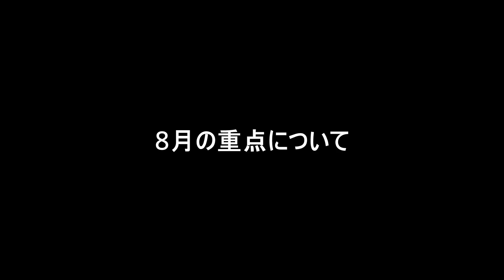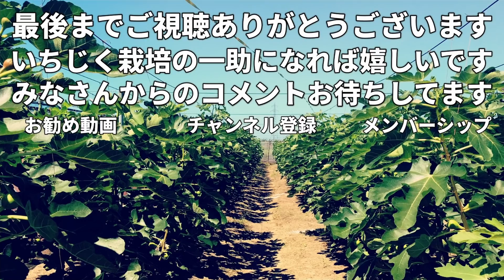第23週目 いちじく畑の状態を毎週お届けしてます いちじく通信 2021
7月も今週で終了、収穫まで約2週間程度となりました。
今回は8月の注意点、重点についてもお話しております。

動画内でご紹介した動画はこちら

実割れの動画はこちら

撮影日に関しては必要に応じて動画の中でお伝えしております。

このチャンネルではいちじく栽培にかかわる動画を主にアップしております。
☆いちじく栽培に興味がある方
☆いちじく栽培に興味があるけどよくわからない方
☆いちじくの実をもっと多く収穫をしたい方
☆のどかな田舎風景を楽しみたい方
☆農業系が好きな方　等々

※いちじく栽培に関するご質問についてお答え可能な範囲で行っております。
・ご質問の方はできるだけ具体的に動画のコメント欄を利用してお願いします。
・消毒に関しては所属している部会の都合上お伝えすることがでいきません。
・ご質問の回答を読んでいただいているかがこちらでは判別ができませんので
　ご質問した方は回答したコメントに「いいねボタン」、もしくは
　返信コメントをお願いします。回答している私のモチベーション維持、励みになります。
・栽培以外のご質問（Youtube機能におけるPC、携帯操作などいちじく栽培と関係のない項目)はこちらではお答えしておりません。
・要望、リクエスト等もOKですがお答えできるお約束はしておりません。
・URLリンクのコメントはYoutubeの管理でブロックされます（非表示になります）。
✅質問が増えてきた場合でもメンバーシップにご加入頂いている方のご質問には優先的に回答いたします。
・こちらより視聴者様へ連絡をするような事はしておりません。
※栽培に関する問い合わせはメールでは受け付けておりません。
　メールでの問い合わせ希望の方は当チャンネルメンバーシップの特典となっております。
　詳しくはチャンネルメンバーシップ詳細をご確認の上、加入をご検討お願いします。

チャンネルメンバーシップ特典について
✅ご加入いただければお名前にメンバー専用バッチが付きます。
✅チャットの時お名前に専用の色が付きます。
✅チャットの時のコメントにオリジナルの絵文字が使えます。
✅メンバー専用のコミュニティがご覧になることができます。
✅メンバー専用の動画へのアクセスができます。（栽培以外の動画です）
✅New❗Nori　メンバー銀　において栽培問い合わせメールへの回答。（3回/月）　ただし回答可能な内容のみとなります。
✅New❗Nori　メンバー優しき金　において栽培問い合わせメールへの回答。（5回/月）　ただし回答可能な内容のみとなります。
✅New❗公開動画に先行アクセスできます。
✅New❗動画のコメントに対してもオリジナルの絵文字が使えるようになりました。
✅ライブ配信後のアーカイブへのアクセスができます。
✅メンバーシップはいつでも加入、解約ができます。
✅試しに1ヶ月でもOKです！！
✅チャンネル運営費という意味での寄付・・・大歓迎です！！

※コメントは日本語以外でで入力していただいても問題ありません。
こちらで日本語に翻訳します。
ただし、コメントの返信は日本語で入力しますので
返信内容に関しては視聴者様の方でご理解できる言語に翻訳ください。
コメントは良識のある内容でお願いします。
〇以下の様なコメントは見つけ次第削除します。
目に余る場合ブロックいたします。
❗意味不明なコメント
❗他の人が読んで不快になるコメント
❗その他こちらで良くないと判断したコメント

※挿し木を国外には送付しておりません。
国際宅急便で種、土を送ることは禁止されております。

栽培面積　35アール（露地栽培、一部雨除けハウス）
栽培品種　桝井ドーフィン、ビオレ・ソリエス
仕立て　　H型、一文字、杯状型

撮影機材
マイクロフォーサーズで小型ながら高機能ミラーレス
・[カメラ]　Panasonic LUMIX G99

360度カメラの先駆者
HEROモードで前面モニターが最高に使いやすい
・[カメラ]　GoPro　MAX (GoPro)

ActionカメラといえばGoPro
防塵、防水、堅牢でタフ
・[カメラ]　GoPro　7 black (GoPro)

・[マイク]　F2/B Field Recorder(ZOOM)

瀬戸浩司さんも絶賛！神コンデンサマイク
・[マイク]　MKE600（SENNHEISER）

コスパ最高の三脚、カラーバリエーションもあってＧｏｏｄ
・[三脚]MKCOMPACTACN-RD（Manfrotto）

BGM
・Audiostock事務局様 / Audiostock

編集
・DaVinciResolve 17 Studio

上記アドレスは「いちじく通信」の投稿受付
メンバーシップ加入者（Noriメンバー銀以上）の栽培問い合わせ専用アドレスとなります。
（お仕事依頼・その他仕事関係・以外のご連絡には返信しておりませんのでご了承ください）